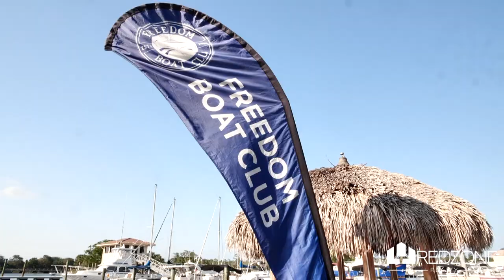Boat Party Realtor Appreciation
Want to know what it is like to hang out with RedZone Realty? Spoiler Alert: IT IS AWESOME!

We had a great time with you all at RedZone's Boat Party Appreciation Event. A huge thank you to Freedom Boat club for helping us organize all of this.
St. Johns Title
Bayway Mortgage
Bill Wilson Home Inspections
The Listing Edge